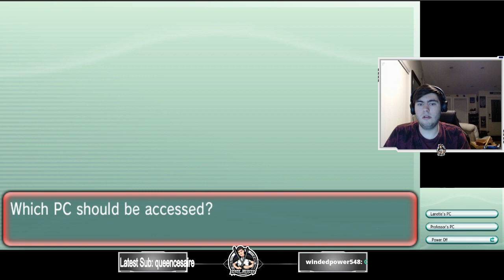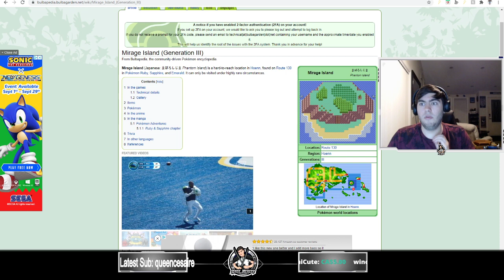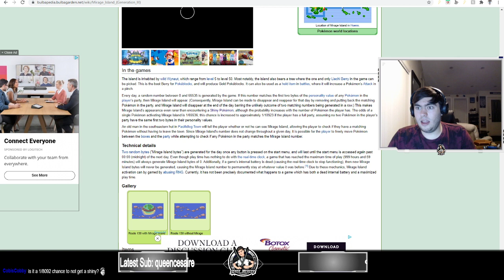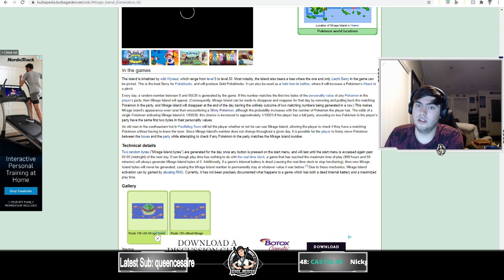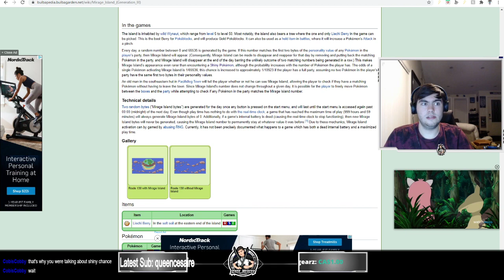My best Nuzlocke! Pokemon Omega Ruby Nuzlocke Part 4!